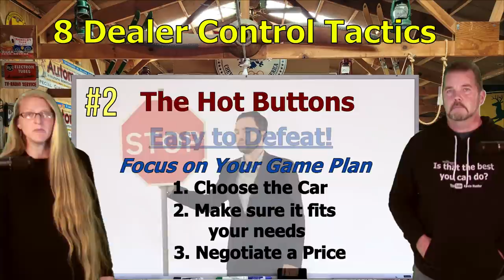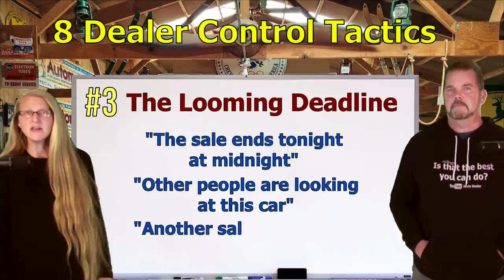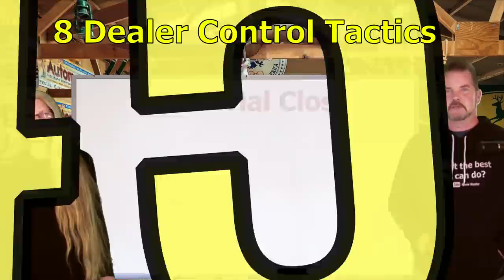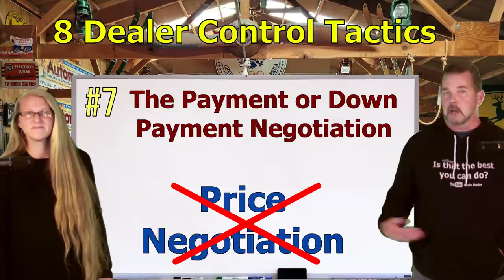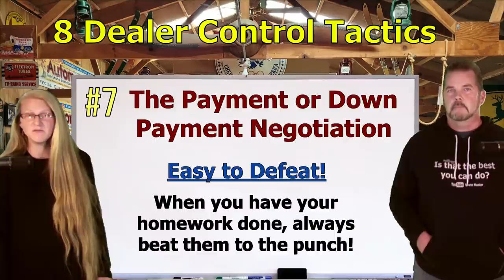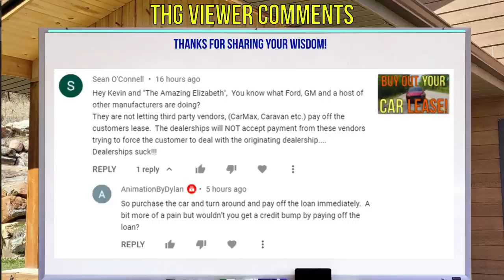8 WAYS to KICK BUTT on Your CAR DEAL! Negotiate CAR PRICE like a PRO! The Homework Guy, Kevin Hunter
Car prices are very high right now, so let's open the CAR DEALERS PLAYBOOK. Learn what car salesmen are trained to do so you can beat them at the car sales game! Learn how to negotiate car prices 2022 and save money. How much will a dealership come down in price on a new car? You take control!

A CAR DEALER WANTS TO:
1. SELL every car for the Highest Possible Price.
3. LOAD every Car Deal full of Fees and Finance Products.
4. OFFER Lowball numbers on every Trade Vehicle.

THE HOMEWORK GUY TEAM (THG) HELPS CAR BUYERS TO:
1. BUY a Car from Dealers or Private Party Sellers at the Lowest Price.
2. PAY Cash or Finance with their own Bank or Credit Union.
3. DECLINE Dealer Fees and Finance Products.
4. TRADE / SELL their current vehicle for the Best Value.

1. What you need to know before buying a car.
2. Information you need when buying a car at a dealership.
3. Benefits of Buying a Car from a Dealership or Private Party.
4. Questions to ask at a Dealership
5. Car buying tips and tricks from the experts
6. How to Buy and Pay for a Car with Cash
7. Using Carmax, Edmunds, TrueCar, Autolist, or Kelley Blue Book for Car Pricing Info.
8. Buying a Car out of state.
9. Taking Control of the entire Car Buying Process.
10. What to do if Scammed.
11. Illegal things Car Dealers can do.
12. Understanding Dealer Financing Tricks
13. How to Avoid Dealer Scams.
14. Reactions to Sales Training conducted by Car Trainers.